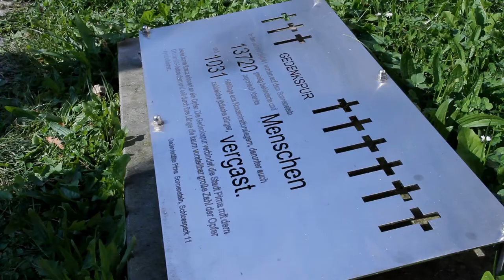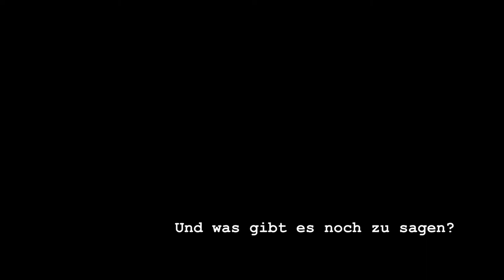Gegen Vergessen - Für Demokratie e. V. präsentiert: Die Aktion Zivilcourage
Interview-Portrait der Aktion Zivilcourage in Pirna